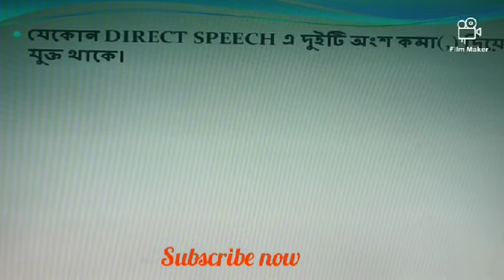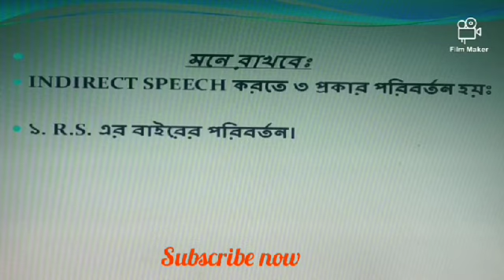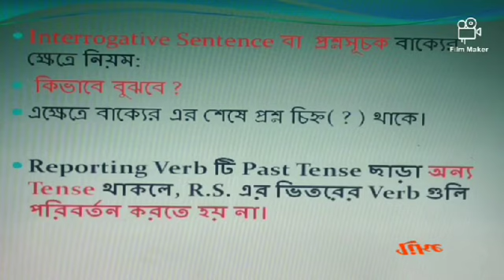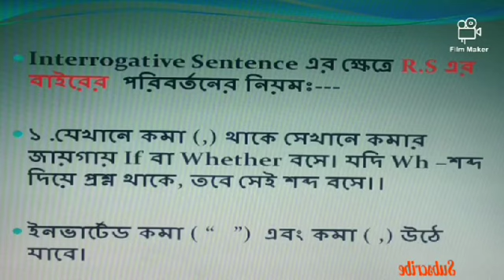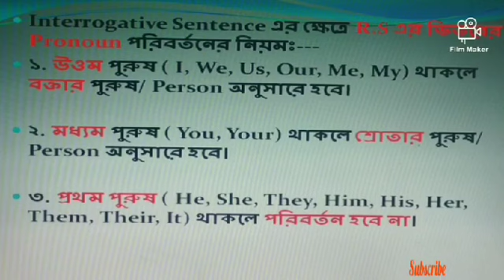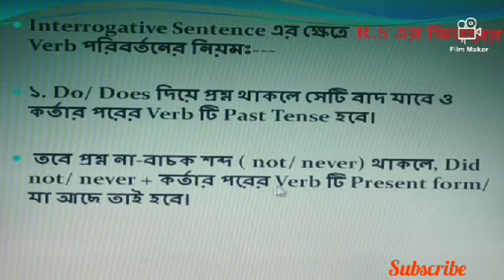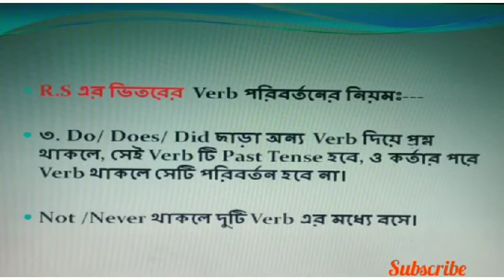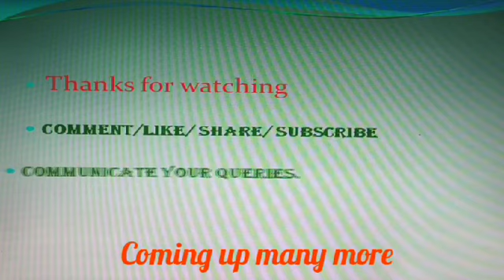HOW TO LEARN NARRATION CHANGE PART--3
NARRATION CHANGE OF INTERROGATIVE SENTENCES